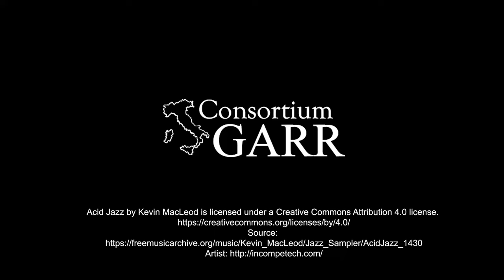Angela Cortecchia dell'Università di Bologna ci parla del suo progetto per le Borse di studio GARR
Angela Cortecchia
Università di Bologna - Dip. di Informatica e Scienza e Ingegneria Campus di Cesena
Borsa del: 2023

Titolo del progetto: Un approccio unificante alla programmazione di dispositivi eterogenei nell'edge-cloud continuum
Sede dell'attività: Università di Bologna - Dip. di Informatica e Scienza e Ingegneria Campus di Cesena
Tutor: Dott. Danilo Panini